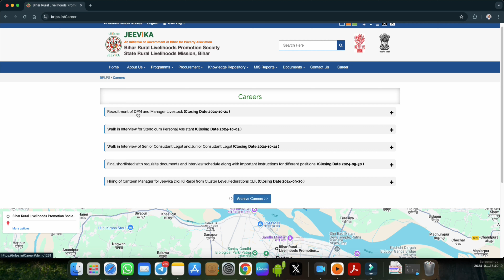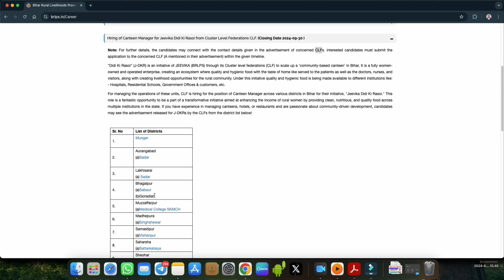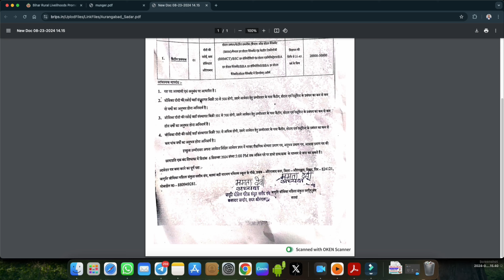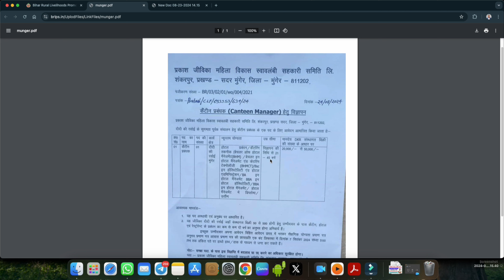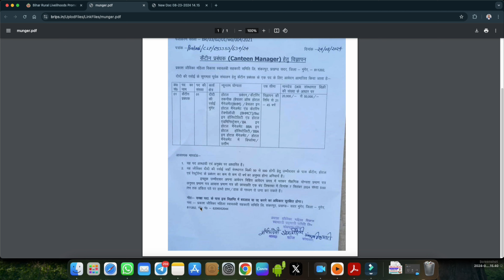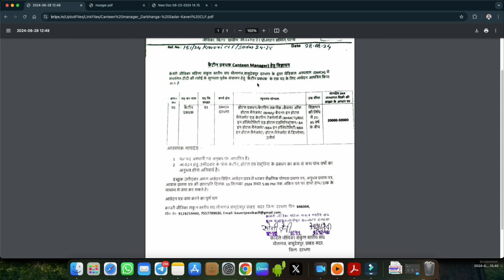Bihar जीविका दीदी रसोई सीधी नई भर्ती 2024। फॉर्म aply kare 20 हज़ार सैलरी बिहार जीविका दीदी रसोई।।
Jai baba Neem karoli 🙏❤️

Tahnaks for my watching video youtube family 🙏